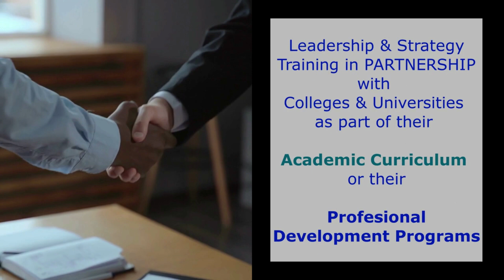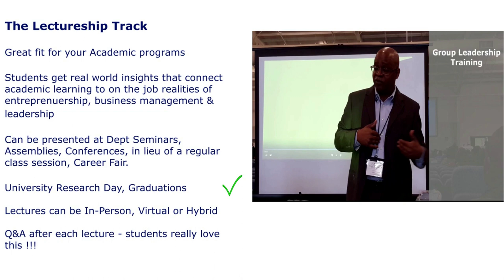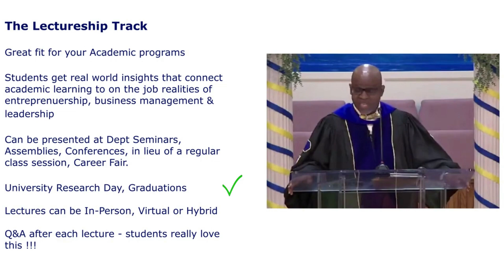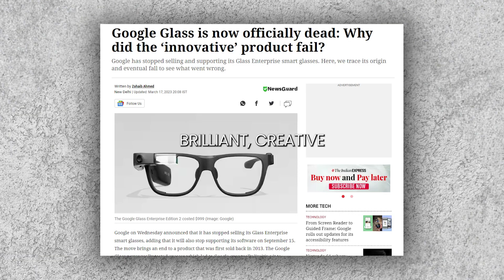College & Univ Guest Lectures